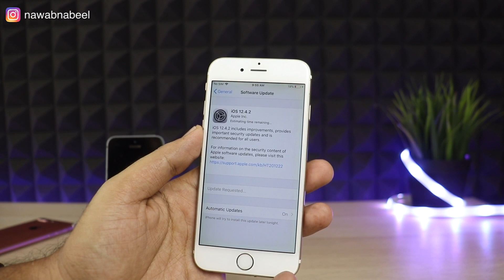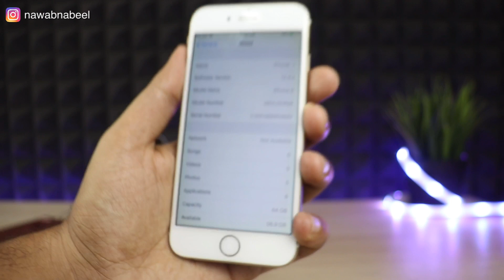Surprise update iOS 12.4.2 released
New update released for iPhone 6 and iPhone 5s which is is iOS 12.4.2.

ios1242 iphone6 iphone5s Nabeel Nawab is a participant in the Amazon Associates Program, an affiliate advertising program designed to provide a means for sites to earn advertising fees by advertising and linking to amazon.in.”